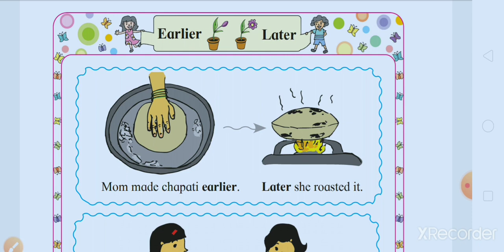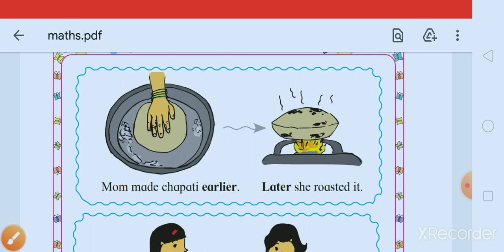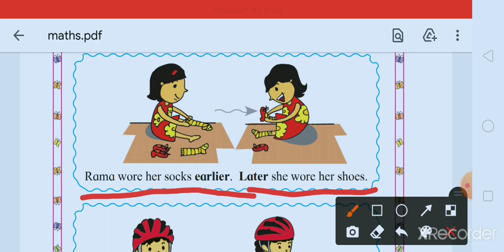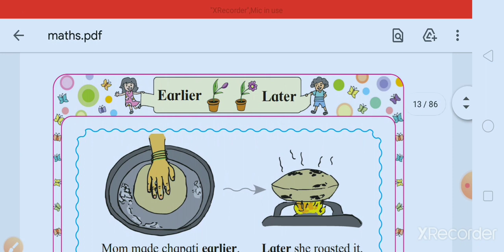Standard: First, Subject : Mathematics,Earlier Later.